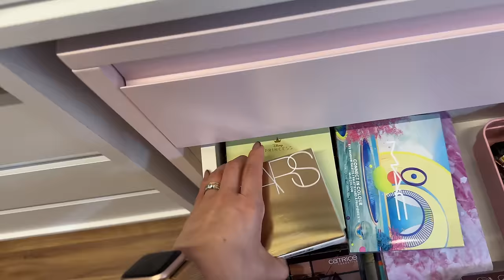DESAFIO COM AS LETRAS: STUDIO NOVO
Sério, eu tenho as seguidoras mais criativas do mundo 🥰!! Nunca que eu ia pensar num desafio de make tão legal quanto esse!! Podem mandar mais que eu to ansiosa para abrir as minhas gavetas novas 🤣!

📝 LISTA DE PRODUTOS:

Corretivo Born This Way Etheral Light Cor Graham Cracker - Too Faced
Pó Finalizador The Velvetizer - Urban Decay
All Nighter Waterproof Setting Powder - Urban Decay
Primer Base Sombra Cor Branco - Nyx
High-Pigment Longwear Eyeliner Cor Gran Via - Nars
Fantasize Lifting & Lengthening Mascara - ONE/SIZE by Patrick Starrr
Lip Snatcher Velvet Flex Cream & Cushion Gloss Lip Duo - One/Size Disney Fantasia